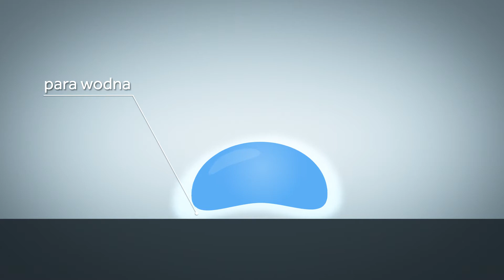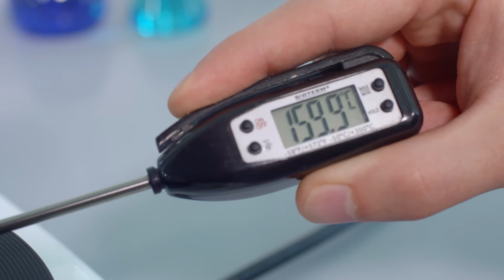Tańczące krople / Dancing droplets - Michał Krupiński, ADAMED SmartUP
Czy wiesz jak zachowują się krople wody na rozgrzanej powierzchni? Większość osób sądzi, że powinny wyparować, jednak tak się nie dzieje. Jaka temperatura jest potrzebna żeby zaobserwować takie zjawisko? Dla jakich jeszcze cieczy zachodzi i jak się nazywa, dowiesz się  z najnowszego filmu Michała Krupińskiego  - „Tańczące krople”.